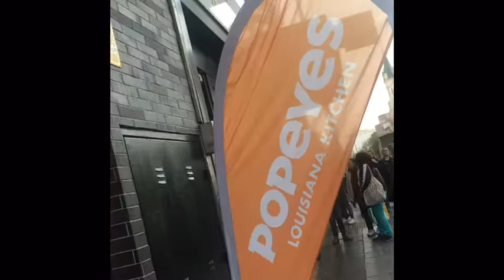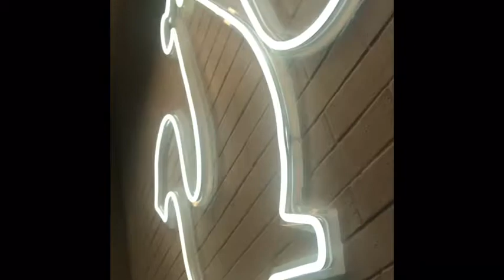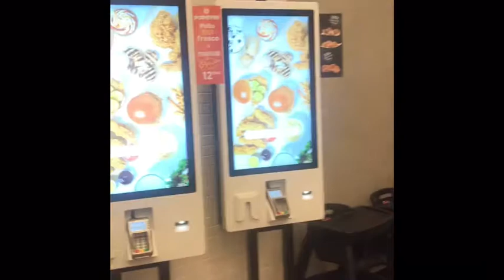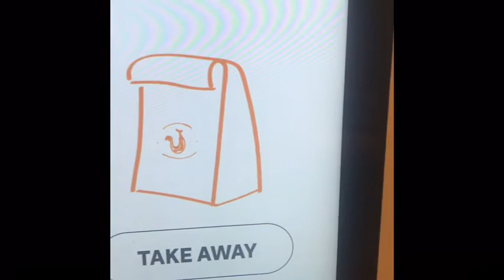Popeyes Louisiana Kitchen Cuatro Caminos madrid 😁